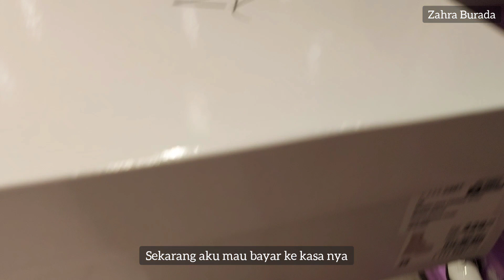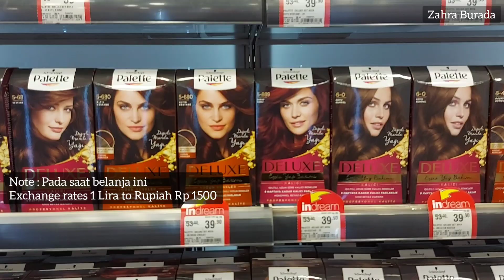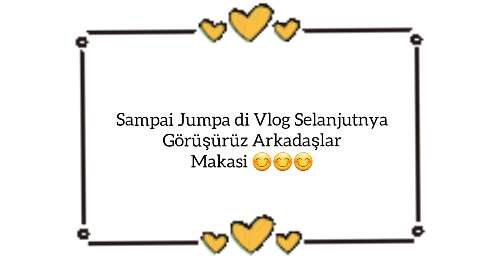Belanja Keperluan Autum di Turki 🇹🇷 | Belanja Baju, Sepatu, Tas dan Makeup di Turki